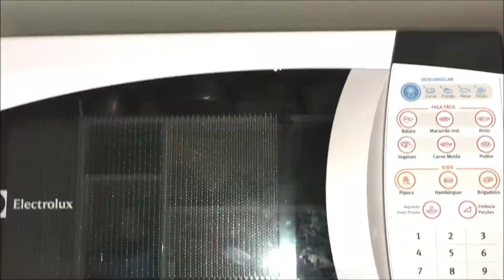Pudim de caneca - Rápido e fácil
Ingredientes:
1 colher (sopa) de açúcar
1 colher (sopa) de água
1ovo
8 colheres (sopa) de leite condensado
8 colheres (sopa) de leite integral